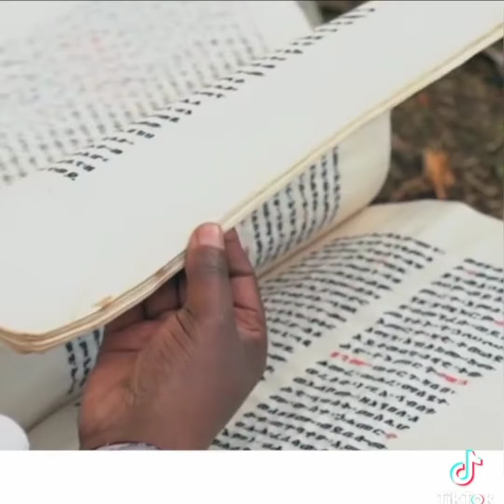Ethiopia - Magnificent Ethiopian tourist destination and hospitality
Ethiopia, in the Horn of Africa, is a rugged, landlocked country split by the Great Rift Valley. With archaeological finds dating back more than 3 million years, it’s a place of ancient culture. Among its important sites are Lalibela with its rock-cut Christian churches from the 12th–13th centuries. Aksum is the ruins of an ancient city with obelisks, tombs, castles and Our Lady Mary of Zion church.

Capital: Addis Ababa

Official languages: Amharic, Tigrigna, Somali, Oromo, Afar

Population: 123.4 million (2022) World Bank

Currency: Ethiopian Birr